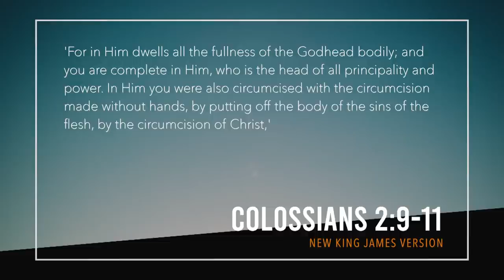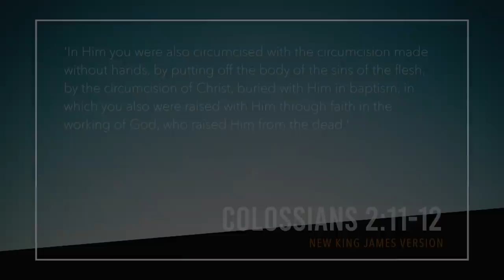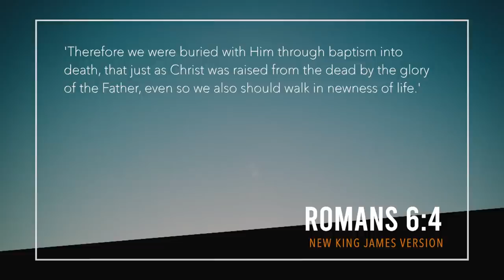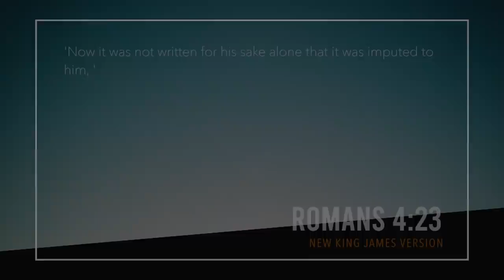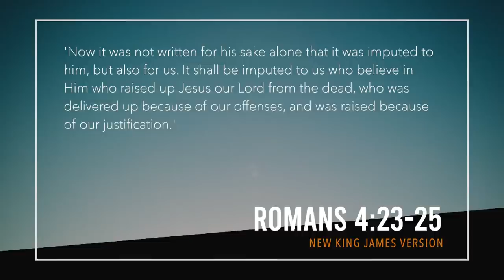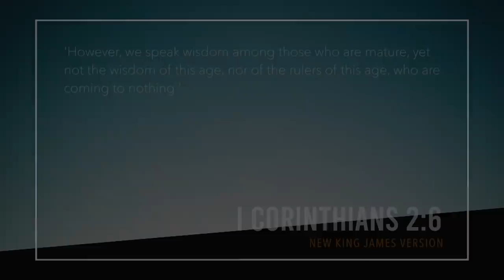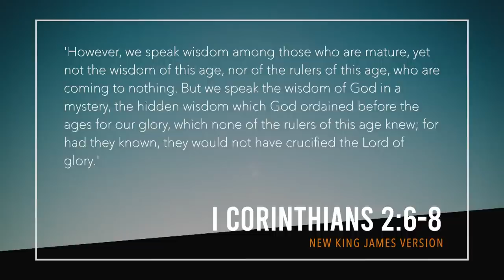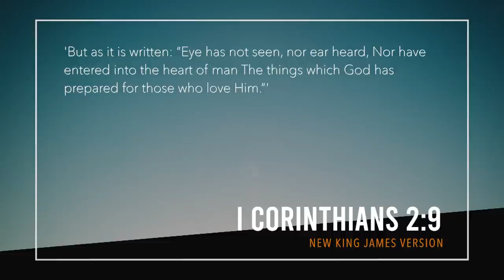Believing in Him Who Raised Him